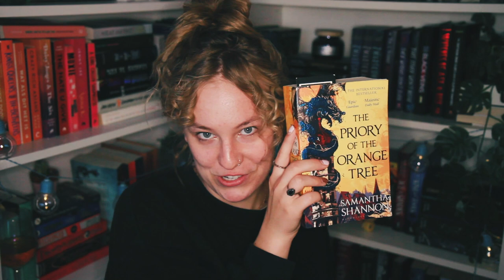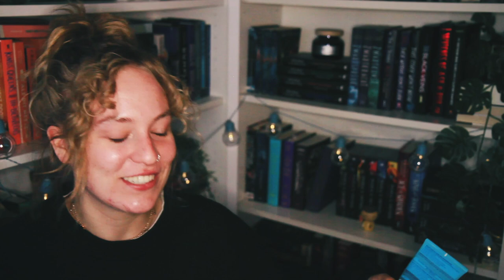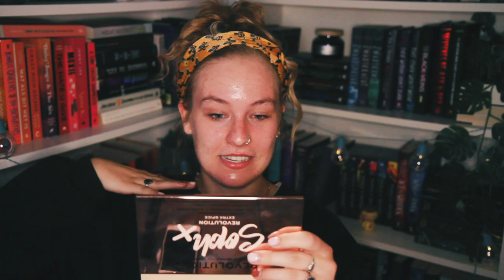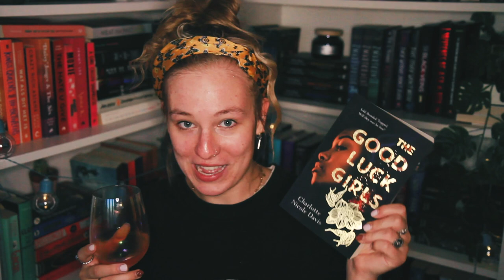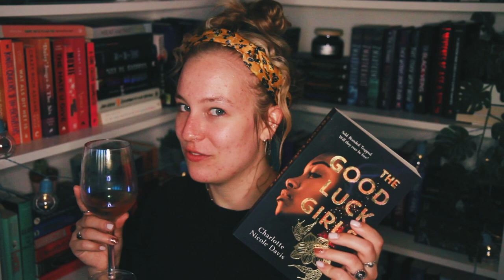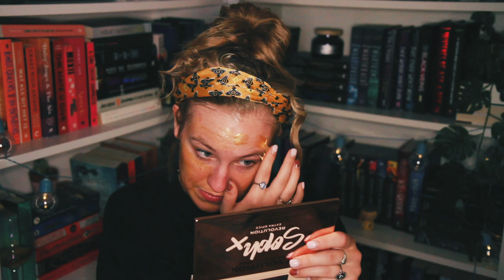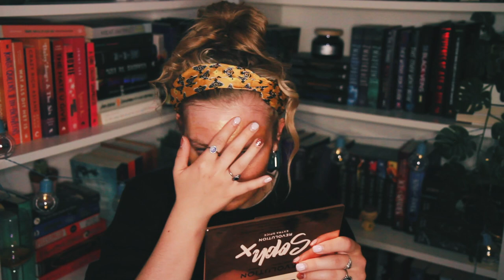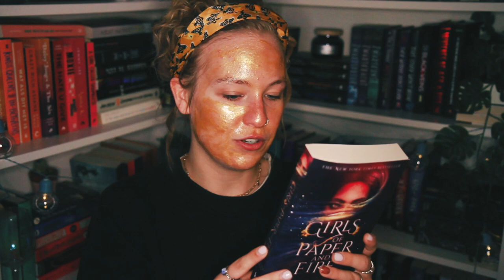✨ A (very) chit chatty TBR video ✨ bookchat and chill #1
A fun sit down, unwind with me chill kinda video! there are facemasks and boujee wineglasses involved.. Also lots of booktalk.

DONATING IN NL:

Stichting Nederland wordt Beter
Rekeningnummer: NL09 TRIO 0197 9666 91 (Triodos Bank)
Onder vermelding van: Donatie

Black Queer Trans Resistance NL
Rekeningnaam: Black Queer Trans Resistance NL
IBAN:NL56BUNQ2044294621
BIC: BUNQNL2AXXX
Kick Out Zwarte Piet
Rekeningnaam: Nederland Wordt Beter
Onder vermelding van: KOZP

The Black Archives
Rekeningnaam: stichting New Urban Collective
Bankrekeningnummer NL06 ABNA 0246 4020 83
O.v.v. Donatie the Black Archives en je naam

🔮 Hi! My name is Leora, i'm a 22 year old freelance creative that illustrates, makes films & animations and also has two youtube channels: a dutch one and this english booktube one! I also sell prints and art on etsy. 🔮

backgrounds etc.
Rookie Mag - collage kit
Selfmade ✨
Unsplash database